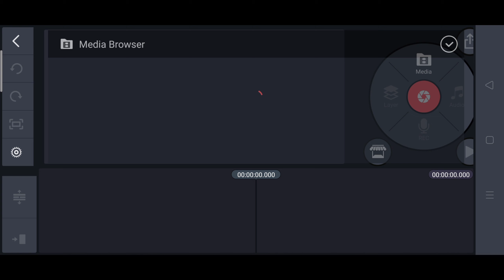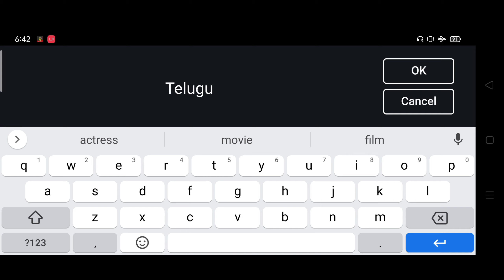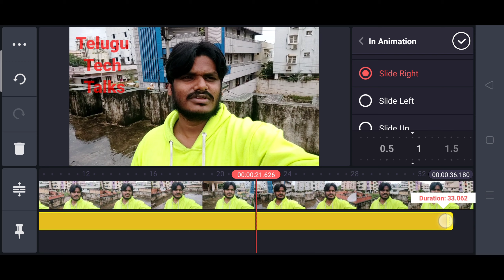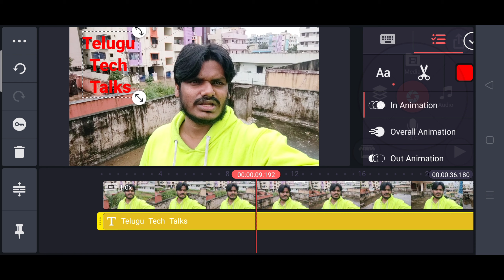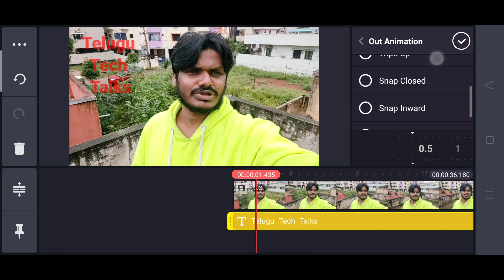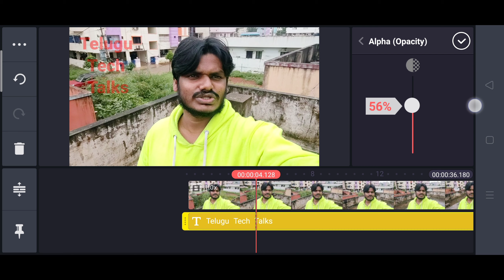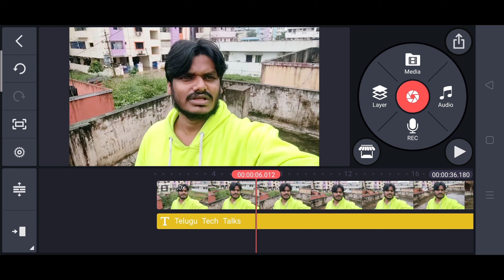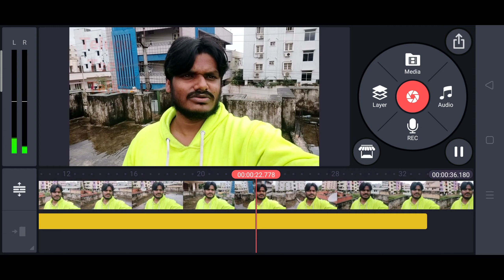How To Edit Text Using Kinemaster App In Telugu||Telugu Tech Talks